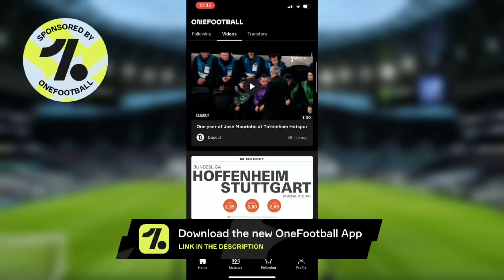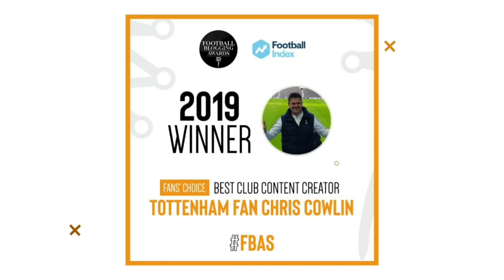MATCH PREVIEW: Tottenham v Arsenal: 1st v 14th, Team News, Facts & Stats, Predicted Spurs Line-Up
+ CONTENT:
* Chris Cowlin previews the Tottenham v Arsenal game in the Premier League

* Purchase some of the Spurs retro shirts that I wear in some of my videos; visit TOFFS.COM